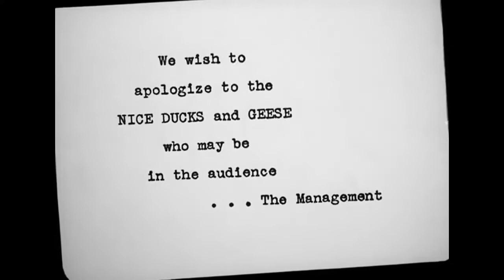The Ducktators 1942